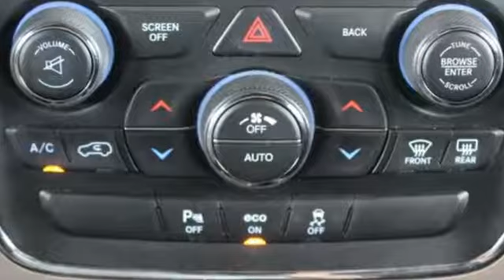Used 2015 Jeep Grand Cherokee Spring TX, TX FC231414T - SOLD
Year: 2015
Make: Jeep
Model: Grand Cherokee
Trim: Laredo
Engine: 6 Cyl. 3.6 L
Transmission: Automatic
Color: Brilliant Black Crystal Pearlcoat
Interior: Black
Mileage: 33711
Stock #: FC231414T
VIN: 1C4RJEAG1FC231414

Address:
20400 Interstate 45 North